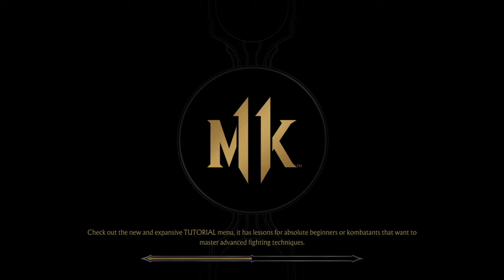More Sub-Zero Gameplay MK11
I'm still not very good